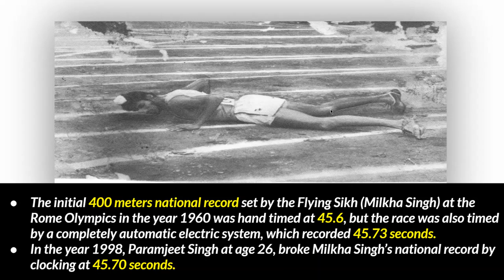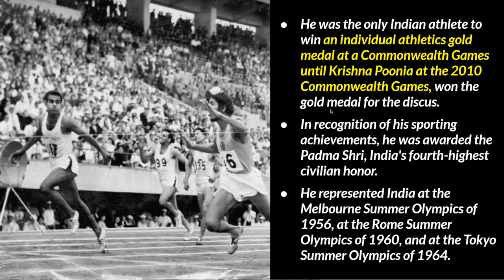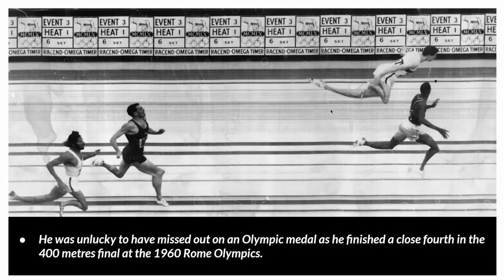Milkha singh and his life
In this video the key moment of the career of Milkha Singh the flying Sikh are highlighted and also mentioned the family and the Autobiography of Milkha singh.

Current as well as the Static Part is described in detail in comprehensive manner by the team to make your understanding easy.